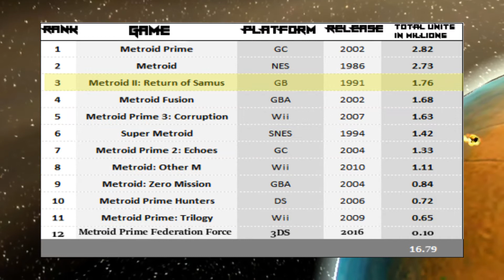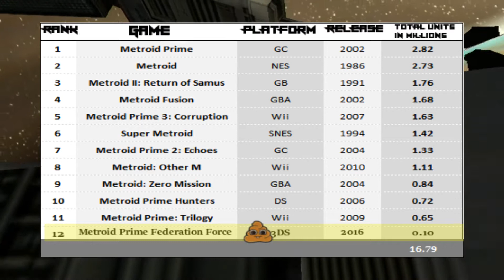Why is THIS is the right time for Metroid Prime 4?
Metroid prime 4 is coming for the nintendo switch, will you be reggie?